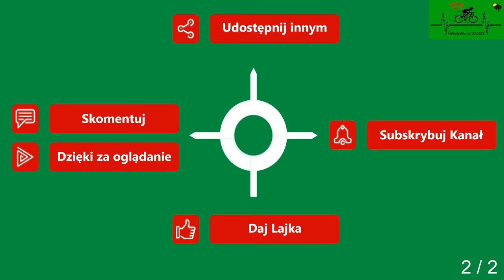Natolewice Lusowo cz. 2 droga gminna wiosna